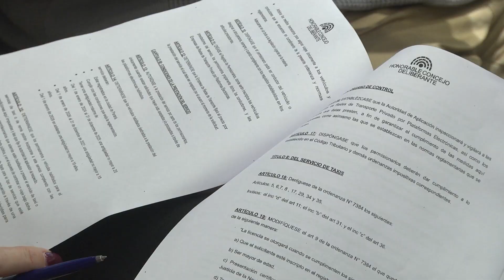Remiseros opinaron acerca de la regulación de plataformas de transporte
Juan Carlos Eberle, presidente de la Cámara de remises, expresó la posición del sector acerca del proyecto de regulación de plataformas para el transporte privado.